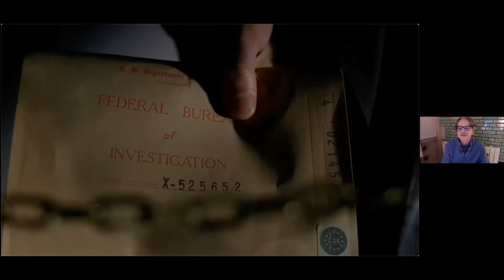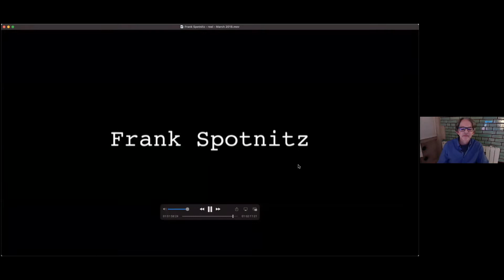Story Telling Through Television by Frank Spotnitz | Koh-Ed Talks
Koh-Ed Talks #3

Spotnitz has over 25 years’ experience in television as a writer and producer, creating and executive producing hit series such as Amazon's Emmy-award winning The Man in the High Castle, Medici (with Nicholas Meyer) for Netflix and RAI, and the forthcoming Leonardo (with Steve Thompson) for RAI and Sony. Spotnitz began his career with the The X-Files, where he served as executive producer and wrote or co-wrote more than 40 episodes. He shares three Golden Globes for Best Dramatic Series and a Peabody Award for his work on the seminal science-fiction series, and was Emmy-nominated both for writing and Outstanding Drama Series. Spotnitz’s other credits include creating Ransom (with David Vainola) for CBS and Global; The Indian Detective (with Smita Bhide) for Netflix and CTV; and Hunted, for the BBC and Cinemax. He also wrote and executive produced Strike Back, for Sky and Cinemax; Night Stalker for ABC; Michael Mann’s Robbery Homicide Division for CBS, as well as The Lone Gunmen, Harsh Realm and Millennium for Fox. Since 2013, he has served as CEO of Big Light Productions Ltd, a London and Paris-based production company with a vision to create distinctive and ambitious TV drama series.